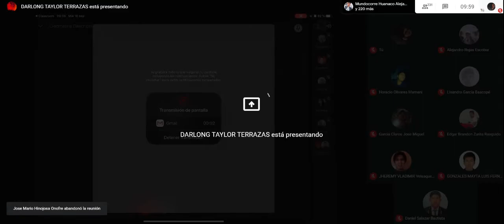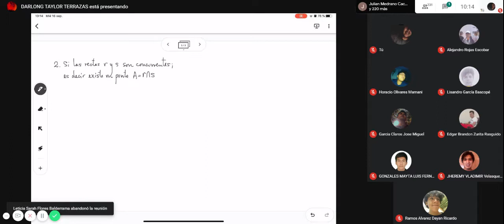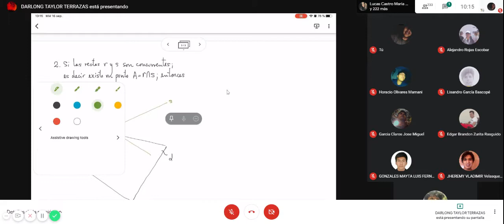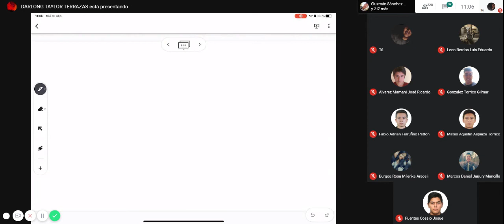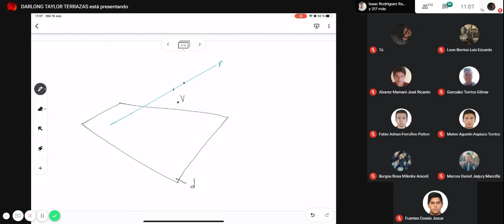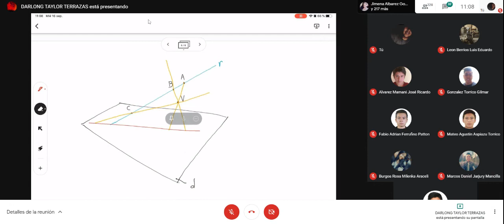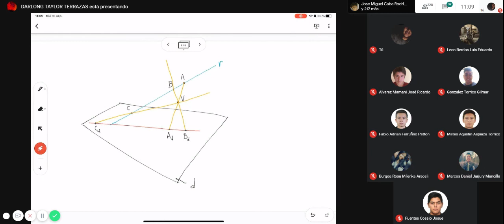GEOMETRIA DESCRIPTIVA ING TAYLOR CLASE 3 (16-09-2020)